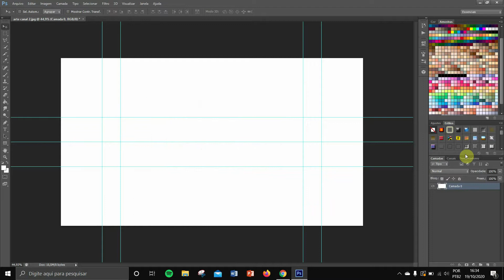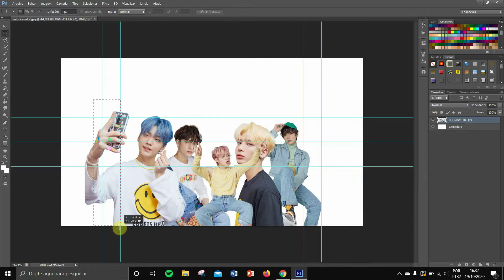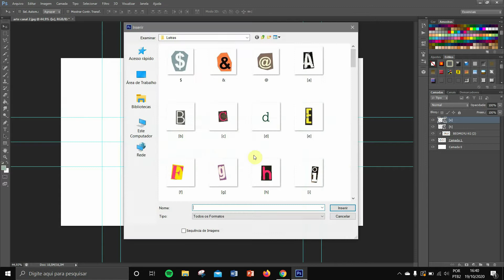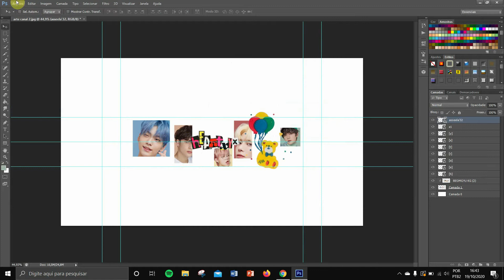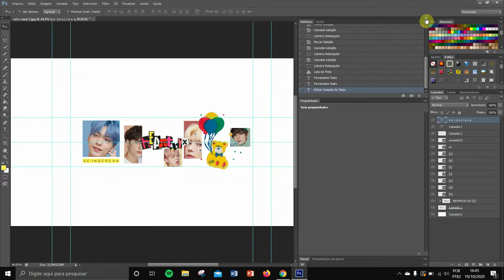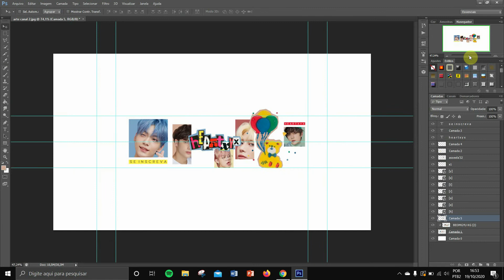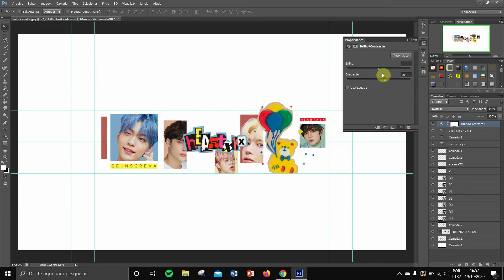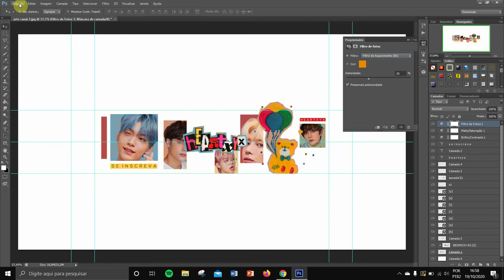Watch me edit - Banner do canal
- Programas: Photoshop CS6, Movavi e Flashback Recorder.
- Idol(s): Soobin, Hueningkai, Beomgyu, Taehyun e Yeonjun - TXT.
- Edição por heartxyx

- Gravei esse vídeozinho só porque eu tava sem nada pra fazer mesmo kkkk

CRÉDITOS AOS CRIADORES DOS RECURSOS.